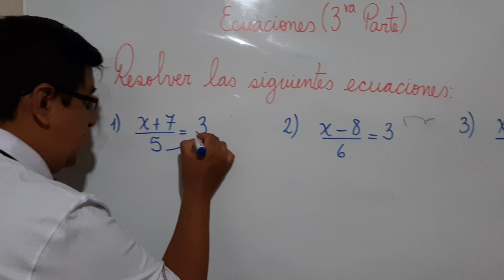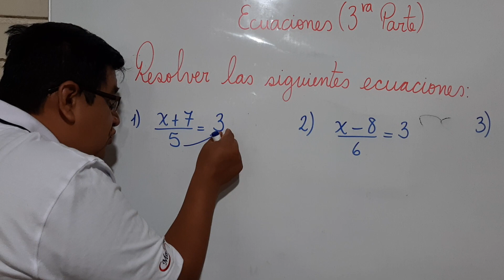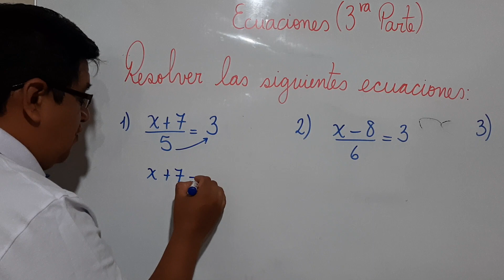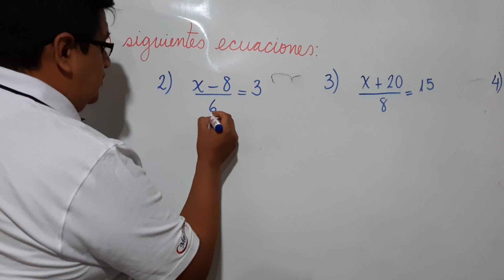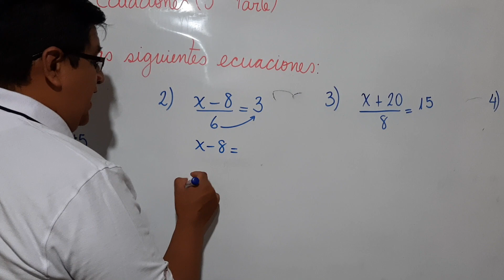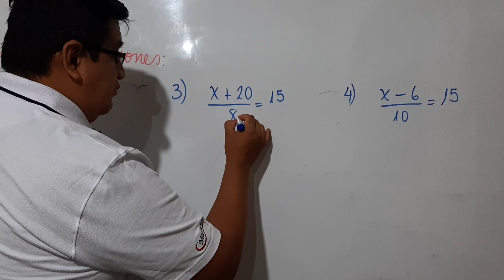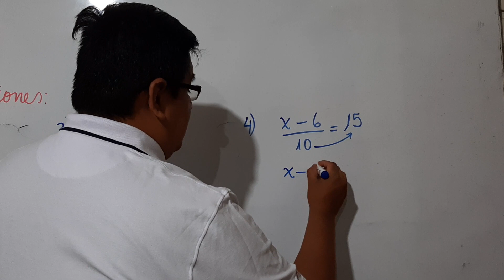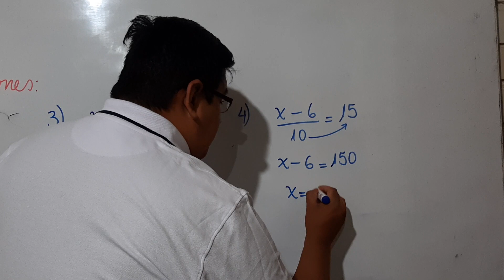Resolución de ecuaciones 3ra parte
Tenemos que apoyar a la educación